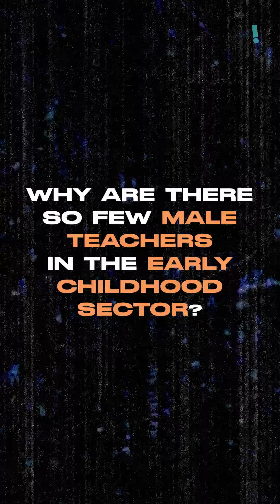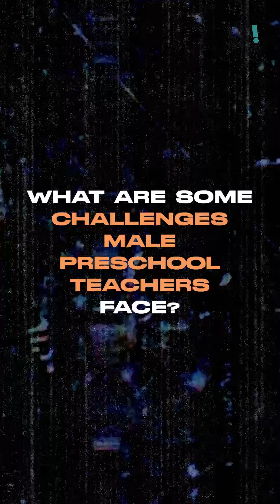WDYD EP. 23 | Male Preschool Teacher (PART 2)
Why are there so few male preschool teachers? We chat with Teacher James to hear his challenges and take on being a male preschool teacher!